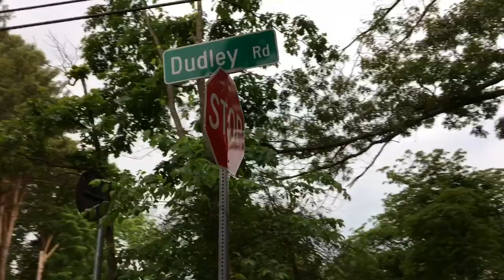Dudley Road Billerica MA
3 friends venture onto the infamous & haunted Dudley Road in Billerica, MA. Creepiness & some hilarity ensue.